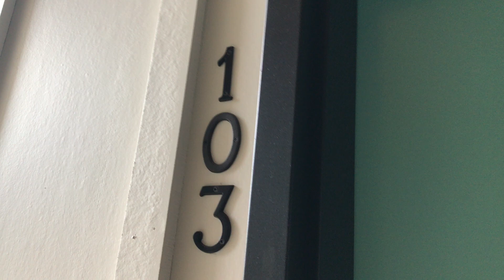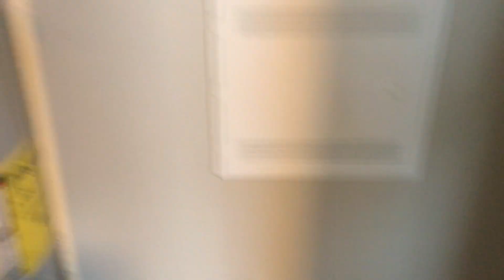Big Leaf - 1415 N Dekum #103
1 bed 1 bath
Big Leaf
1415 N Dekum St #103
Portland OR